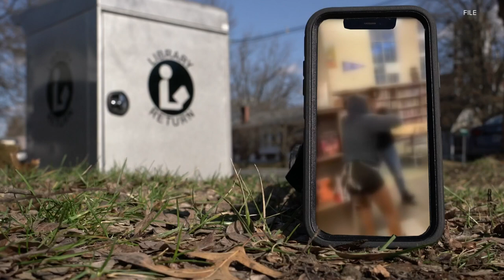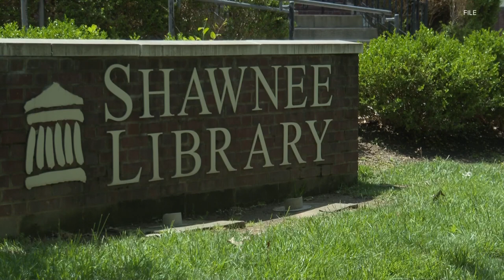Library union workers cite issues, demand safety measures at Metro Council meeting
Some of the librarians said something needs to be done because they said you never know what can happen when patrons are asked to leave.